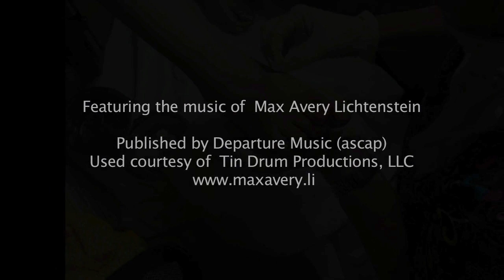Invisible Touch - by Kate Clayton-Jones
A story about nursing, touch and boundaries.

This story was made in a workshop facilitated by StoryCenter and is part of the Nurstory Project